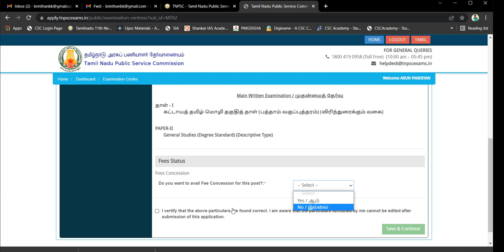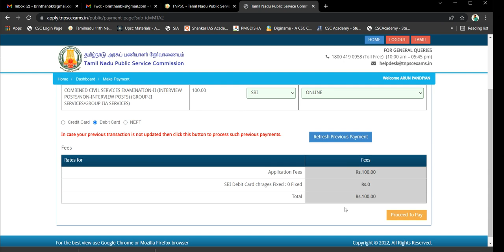TNPSC GROUP 2/2A PAYMENT ISSUE | FEES CONCESSION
TNPSC GROUP 2 /2A PAYMENT ISSUE AND FEES CONCESSION DOUBT CLARIFICATION

FOR FURTHER QUERIES DROP DOWN IN THE COMMENT SECTION